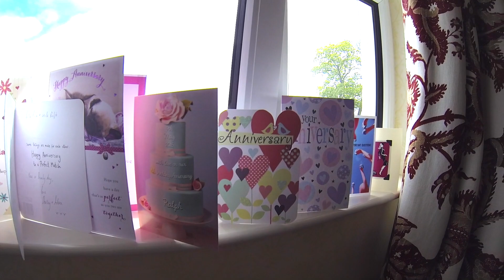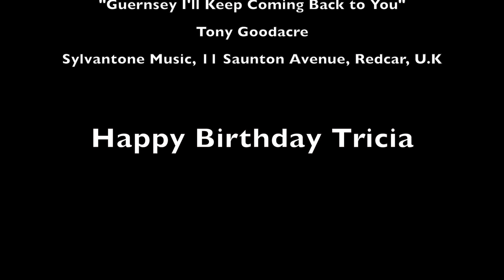Guernsey Liberation Weekend May 2015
Shot in Guernsey during Liberation Weekend.